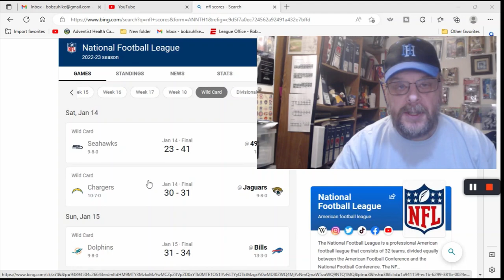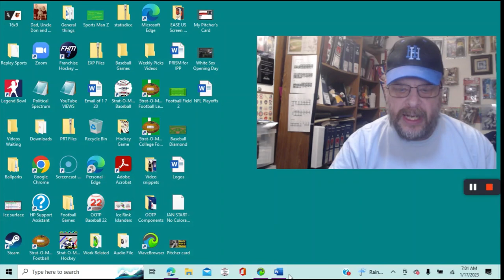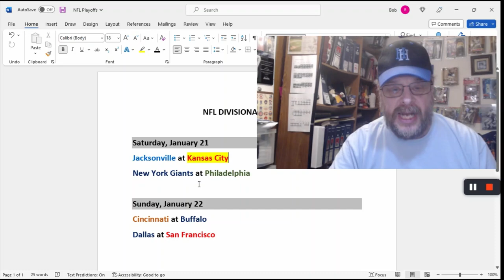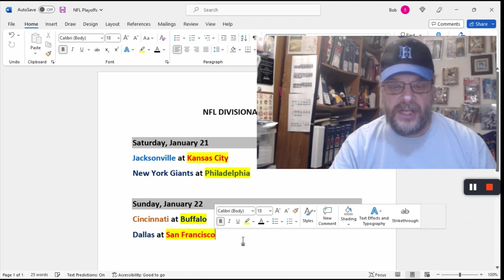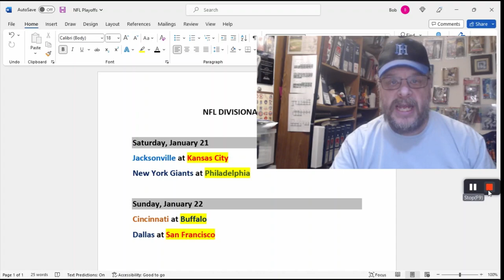NFL 2023 DIVISION PICKS | Ep. 20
My Divisional Picks are here after having gone 5 - 1 on the WILD CARD ROUND picks. Next week, for the Championship games, I plan on having a panel of "experts" to discuss the games.